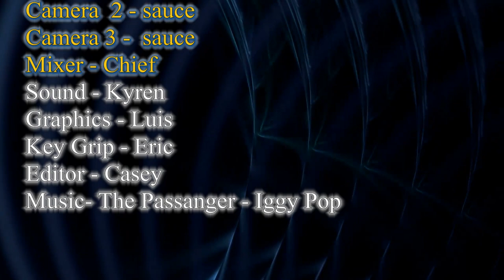Pacers on Demand - 11/06/19